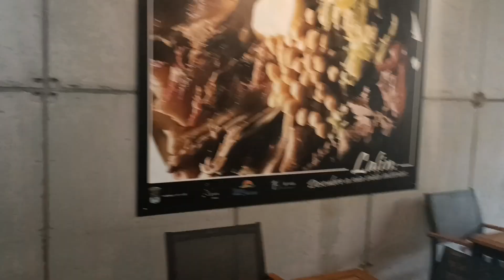día 2 de mí camino a Caravaca de la cruz